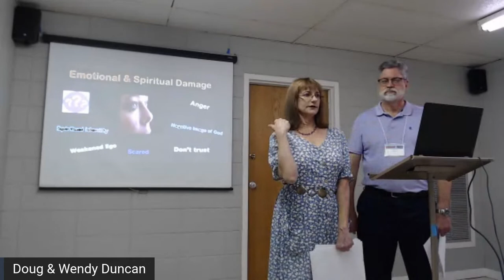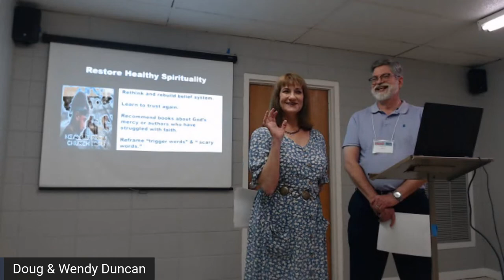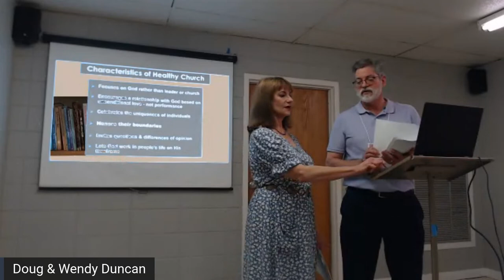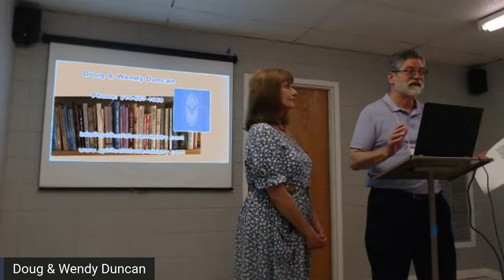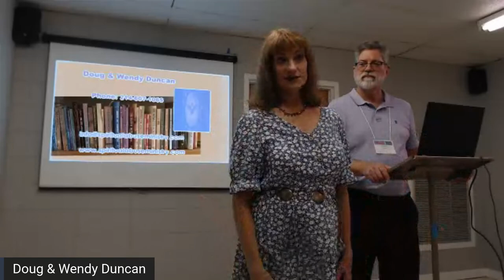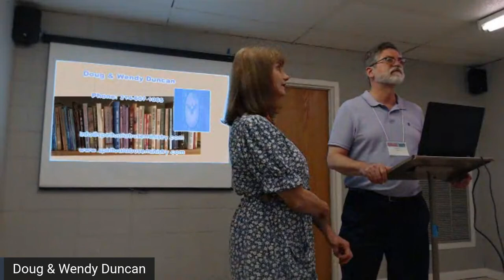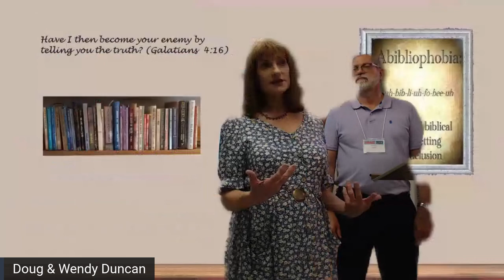Ministering to the Spiritually Wounded Doug & Wendy Duncan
Ron Enroth says, “Spiritual abuse takes place when leaders to whom people look for guidance and spiritual nurture use their positions of authority to manipulate, control, and dominate”. This presentation will discuss unique issues in ministering to spiritually wounded individuals and the barriers that ministries, Christian leaders, and pastors will face. The speakers will also discuss the difference between healthy churches and unhealthy churches, as well as provide insights into ministry to this special population.